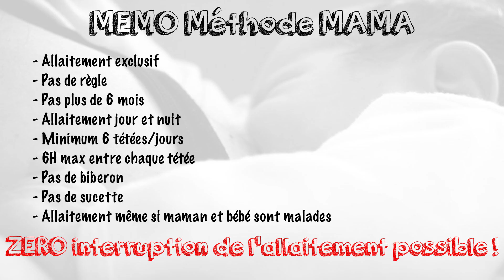Quel contraception quand on allaite ? -Apasdemoa-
Aujourd’hui on parle contraception et allaitement ! Lorsqu’on allaite et que vient la question de la contraception on en vient toutes à se poser la question de savoir ce qu’on va pouvoir faire, prendre, mettre en place! Petit tour d’horizon de nos possibilités !  ⬇️ ⬇️ ⬇️

RETROUVEZ-MOI PAR ICI…  ➡️ OU PAR LA…

POUR PLUS D’INFOS SUR L’ALLAITEMENT

ENVIE D’EN VOIR PLUS SUR L’ALLAITEMENT ? MAIS T’ES PAS OBLIGE HEIN !!

Et si vous avez tout bien lu jusque là… bah chapeau mon p'tit chat  🐱 ! Tu peux mettre en commentaire «en paix avec mon utérus ! »